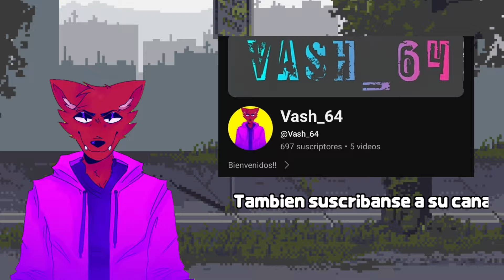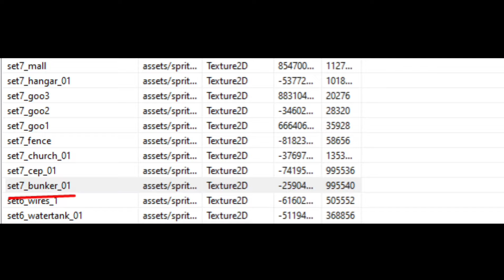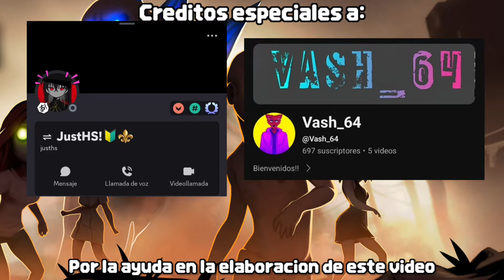Dead Ahead Zombie Warfare | La historia de las localizaciones (Parte 2) | Teoria.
Muy buenas a todos, esta vez les traigo la segunda parte de un minidocumental acerca de la historia de todas las localizaciones en Dead Ahead: Zombie Warfare.

La gran mayoria de lo presentado es una teoria o una reconstruccion de los hechos basados en lo que encontramos en los escenarios del juego y de fragmentos del lore oficial.

Únete a mi comunidad para acceder a emojos chistosos xd